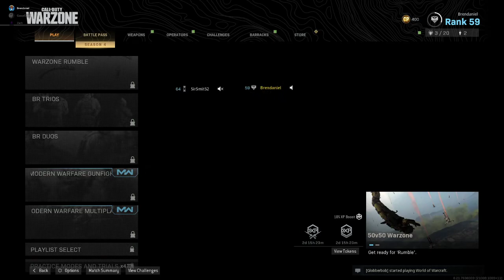Call of Duttle w/Boys #2